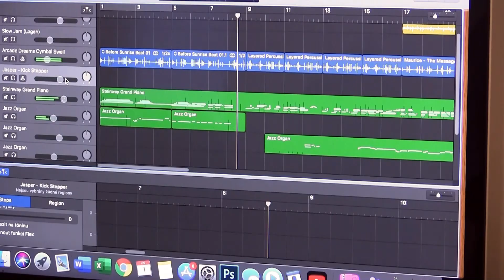Ty jesteś skałą